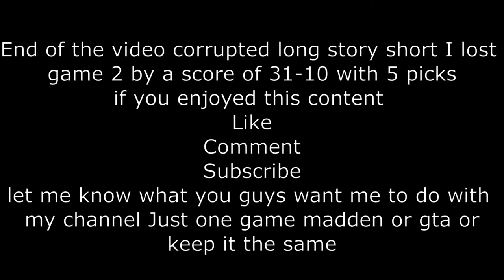Madden Jaguars Fantasy Draft Franchise #4: SO MANY INTERCEPTIONS!!!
Hope you guys enjoyed this last video of madden week come back next week for gta week to help me decide the content direction to take my channel in please drop a like, subscribe and drop a comment letting me know if you want to see only Gta, only Madden or keep things the same